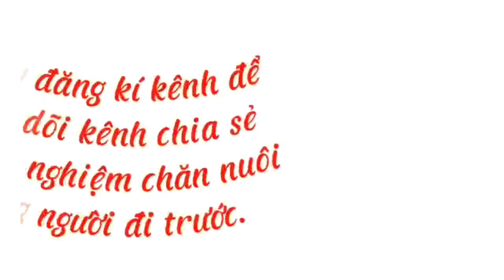Dúi Má Đào Giống 2 Triệu Tại Trại Dúi Sinh Sản Miền Bắc, Bà Con Mới Nên Nuôi Dúi Tháng Tuổi Nào?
Chăn nuôi Dúi má đào Thái Lan, đang là một nghề mang lại nhiều cơ hội phát triển kinh tế, đặc biệt là ở các vùng nông thôn. Dúi má đào được biết đến là loài động vật có giá trị kinh tế cao, là đặc sản rất được các thực khách ưa chuộng trong các nhà hàng khách sạn sang trọng. Tuy chăn nuôi Dúi được cho là đơn giản, nhưng không phải ai cũng có thể thành công ngay từ lần đầu, nếu bà con muốn chăn nuôi đạt được hiệu quả cao, và sớm có thu nhập ổn định thì bắt buộc bà con, cần phải nắm được những kỹ thuật chăn nuôi cơ bản sau đây, được chia sẻ từ anh Nguyễn Văn Hiu, có địa chỉ: tại xã Liên Châu, huyện Thanh Oai, thành phố Hà Nội. Người đã có nhiều năm nhân nuôi, và bảo tồn các loài động vật hoang dã nói chung, nuôi Dúi má đào Thái Lan nói riêng. Hiện tại, anh Hiu đang sở hữu 1 chuỗi trang trại chăn nuôi được trải dài từ Bắc vào Nam. Ngoài ra trong video này, anh Hiu sẽ công khai giá Dúi giống mới nhất, để bà con tham khảo. Mời quý bà con cùng theo dõi!